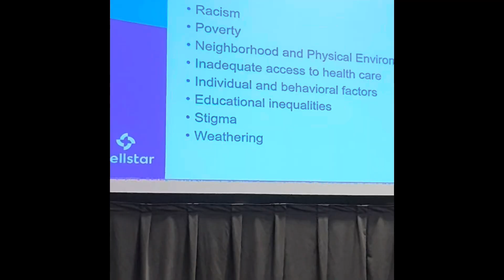Underrepresented Minority Physicians and APPs networking event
Such a wonderful gathering of Black & Brown physicians and advanced practice professionals who are underrepresented in Medicine. Many times our journey and lived-experiences are very different from our majority colleagues. As we navigate promoting health equity in the communities we serve, it is vitally important that we create spaces of psychological safety, camaraderie, and belonging. So glad to be part of this affinity group!